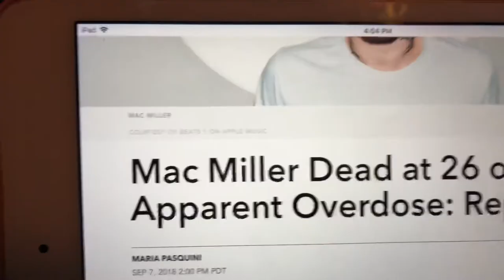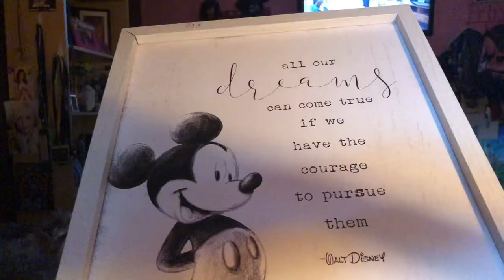Getting Prepared For The Trip To Tulsa (9/7/18) VLOG 226